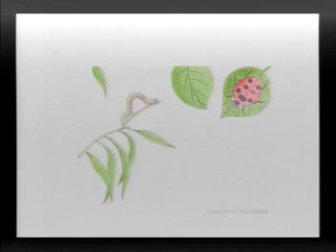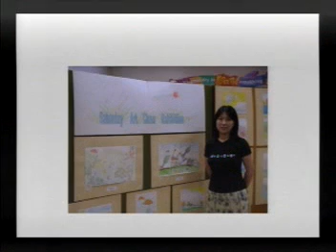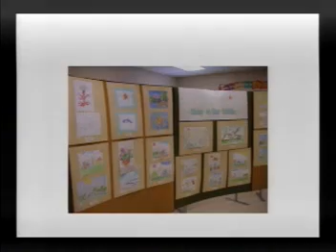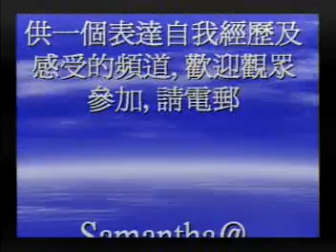TorontoTV-Samantha's Cafe -20050525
TorontoTV - Samantha's Cafe ; hosted by Samantha - 20050525

TorontoTV